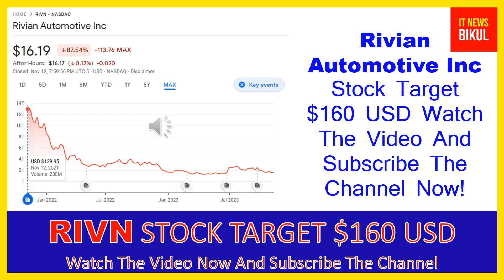RIVN Stock-Rivian Automotive Inc Stock Breaking News Today |RIVN Stock Price Prediction